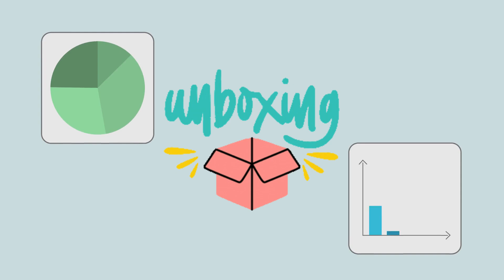Infinix Hot 40 Unboxing Video in Black Color | 8GB RAM | 256GB Storage | Hands-On First Look!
Get ready to unbox the all-new Infinix Hot 40 in the sleek black color, featuring a massive 8GB RAM and 256GB storage! Join us as we dive into the design, explore the key specs, and give you our first impressions of this powerful device. From the stunning display to the smooth performance, this smartphone packs a punch! Is the Infinix Hot 40 worth your next upgrade? Watch the full unboxing to find out!

📦 What’s Inside the Box:

Infinix Hot 40 in Black (8/256GB)
Charging adapter
USB-C cable
✨ Key Features Covered:

8GB RAM & 256GB Storage: Multitask like a pro!
Display & Design: See the immersive screen in action.
Camera Test: Sneak peek at its photo & video capabilities.
Performance & Battery Life: Smooth usage for everyday needs.
📱 Don't miss this hands-on look at one of the hottest smartphones of the year!

hot 40 price,
best phone under 40k,
hot 40 black color,
infinix hot 40 8gb ram,
hand on first look,
jude mentor,
infinix,
hot series,
infinix pakistan,
infinix hot 40 jude mentor,
infinix phones 2024,
infinix hot 40 series in pakistan,